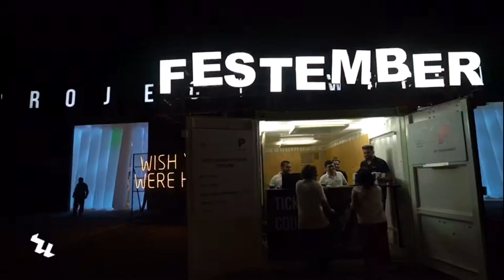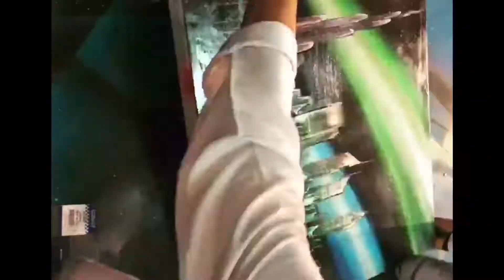個展でアラブの富豪に囲まれた/spraypainting artworks for exhibiton in UAE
アラブ首長国連邦はドバイの隣町のアブダビというところで出展させて頂きました。けっこうガチの大規模なイベントでした。
イベントスタッフ作のプロモーションビデオにアレンジを加えました

世界放浪スプレーアーティスト：Sunny

絵の素人が数ヶ月でスプレーアートをマスターし、路上スプレーアートをしながら半永久的に世界を自由に旅するまでの過程を公開中。